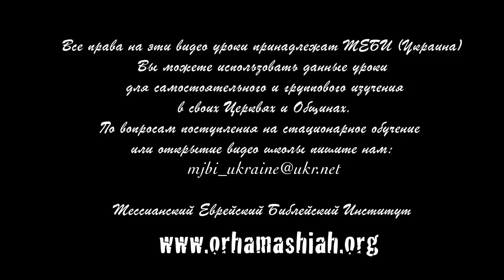МЕБИ Борис Грисенко "Мессианская теология" 3 день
Борис Грисенко "Мессианская теология" 3 день